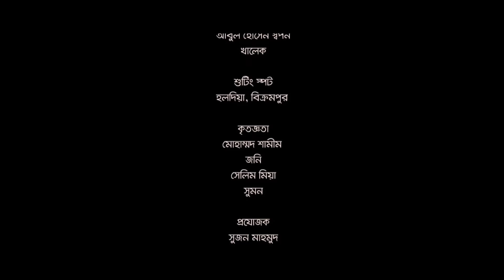নিশি ঘোর | Rawnak Hasan | Ahona Rahman | Nishi Ghor | New Bangla Natok 2022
📺Watch NTV New Drama Nishi Ghor (নিশি ঘোর) and Please Share With your Friends & Family.👪 Bangla Natok Nishi Ghor is starring Rawnak Hasan, Ahona Rahman, Hannan Sheli, Alomgir, Shikha Mou, Mustak Mukul and many more. New Bangla Natok Nishi Ghor is Directed by  S K Shuvuw.

New Bangla Drama: Nishi Ghor (নিশি ঘোর)

Script: Ayon Chowdhury  (অয়ন চৌধুরী)

Director:  S K Shuvuw (এস কে শুভ)

DOP: Mithu Monir (মিঠু মনির)

Producer: Sujon Mahmud (সুজন মাহমুদ)

CAST

Rawnak Hasan (রওনক হাসান)

Ahona Rahman (অহনা রহমান)

Hannan Sheli (হান্নান শেলী)

Alomgir (আলমগীর)

Shikha Mou (শিখা মৌ)

Mustak Mukul (মুসতাক মুকুল)